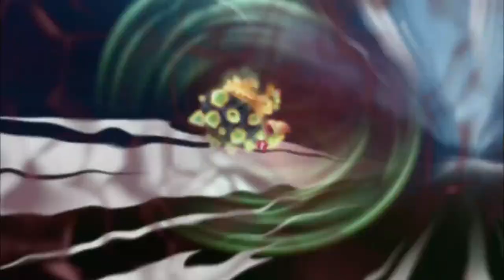Slugterra | Slugball | Episode 28 | HD | Videos for Kids